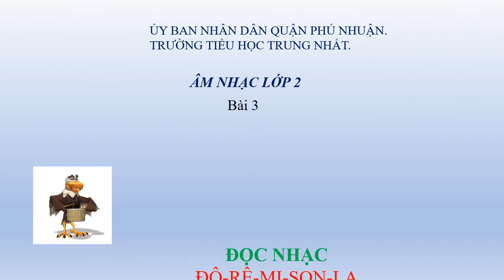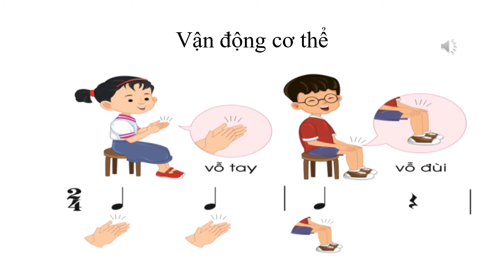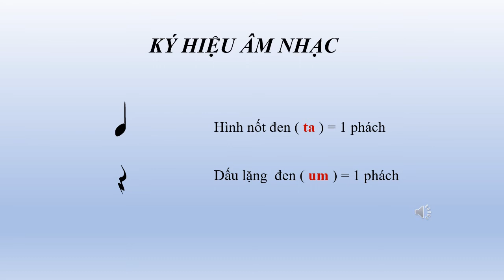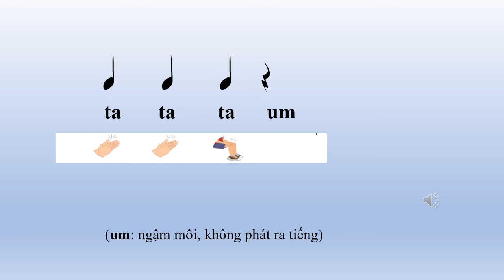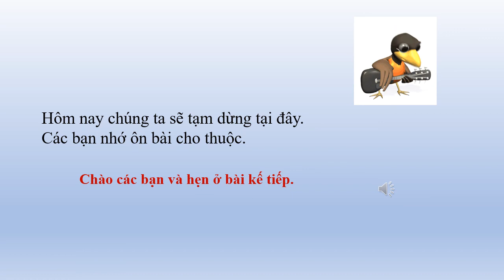ÂM NHẠC - KHỐI 1 - TUẦN 3